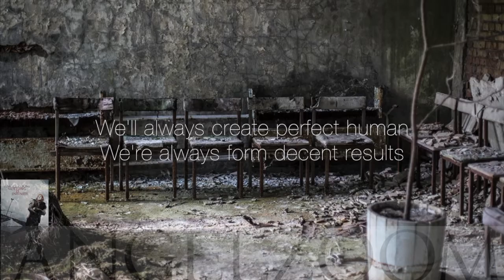Clones - Lyrics Video - Angelzoom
taken from the Album "Nothing is Infinite" 2010 - new edition 2021
Lyrics by Angelzoom
Publ. by EMI Songs / Valicon Songs / Chili Dog / Universal Publ. Producer: Bernd Wendlandt - Valicon Producer Forum
Label: Valicon Records
Foto by Pexels